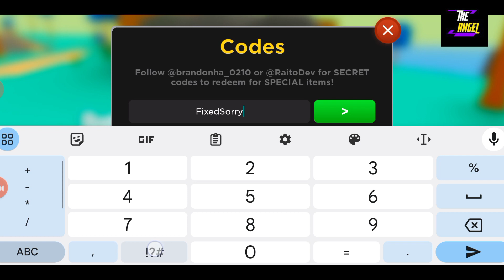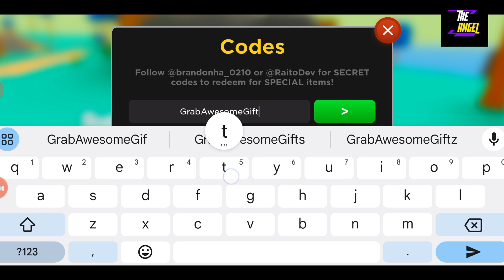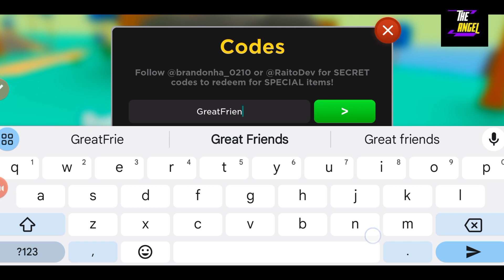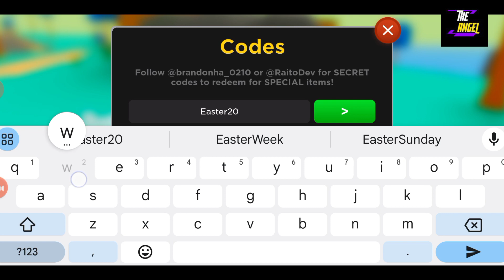⚡ Bugs Fixed ⚡ AFS - ANIME FIGHTERS CODES - ANIME FIGHTERS SIMULATOR CODES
Today video is all about the codes of your favorite game, Watch it till the end at happy gaming and grab all the codes.

Let's Begin.

Your Search ;

anime fighters simulator new update
anime fighters simulator codes 2023
afs codes
anime fighters simulator update
afs codes 2023
afs